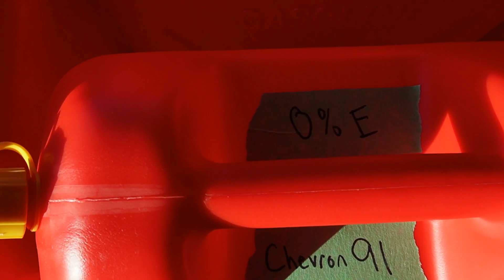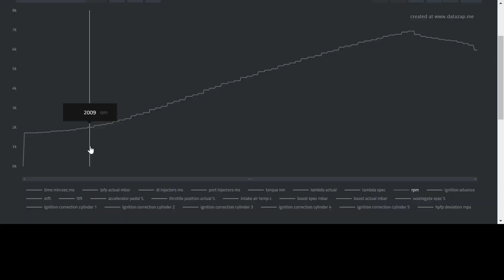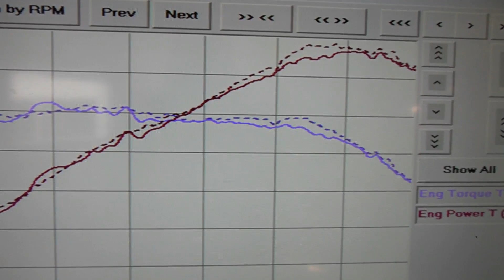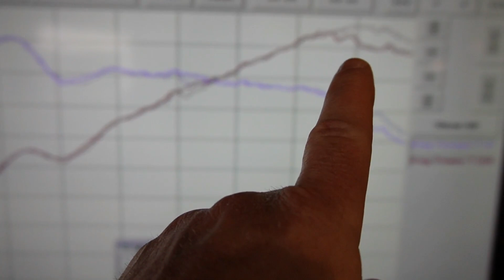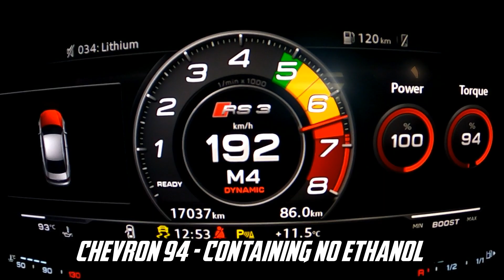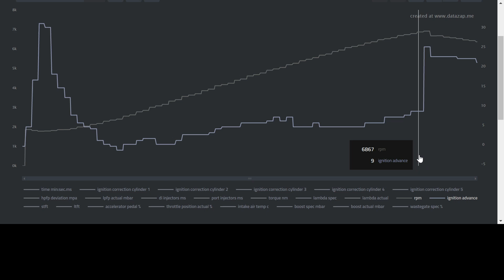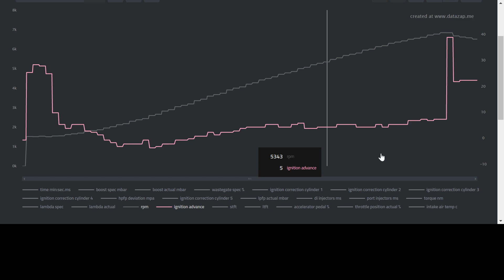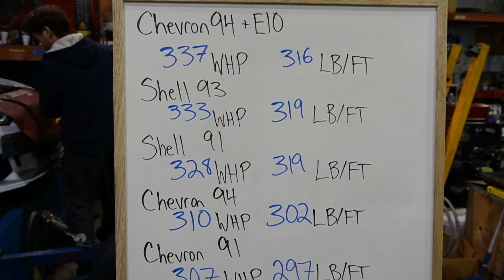Dyno Testing BC's Brand New Shell V-Power Nitro+ 93 & 91 Octane Fuels - 2022 Edition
I can't believe I'm saying this but I was back at Racing Greed for another fuel comparison! This time I was testing a brand new fuel from Shell.  In this video I compare Shell's V-Power Nitro+ 93 & 91, Chevron 94 with 10% ethanol added to it, Chevron 94 and Chevron 91.  I  performed a minimum of 3 dyno pulls on each fuel to determine not only the horsepower & torque, but also to see the amount of ignition correction and peak timing advance.  Hopefully this video helps all of those performance enthusiasts in the Lower Mainland, BC, Canada get more out of their cars.

All dyno testing is performed at Racing Greed located at 1650 Broadway St Unit 110, Port Coquitlam, BC V3C 6P8.

0:00 Intro
0:13 How I'll Be Testing The Fuels
02:51 Ethanol Contents Of All Fuels
03:20 Chevron 94 w/ 10% Ethanol Added
05:38 Shell 93 V-Power Nitro Plus
07:27 Shell 91 V-Power Nitro Plus
09:50 Chevron 94
12:36 Chevron 91
13:57 Summary of Best to Worst Performing Fuels
15:09 Conclusion